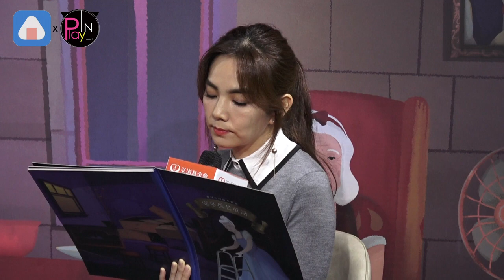Ella現身數度落淚! 回應小禎「人妖事件」怒斥媽媽是酸民